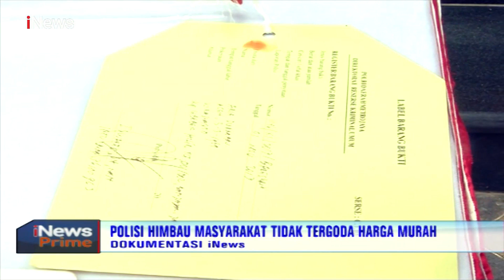CEK!Polisi Ungkap Penipuan Perumahan Syariah di 4 Daerah. Termasuk Wilayah Anda? - iNews Prime 17/12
Penipuan Perumahan Syariah